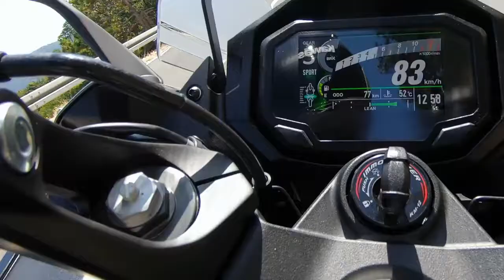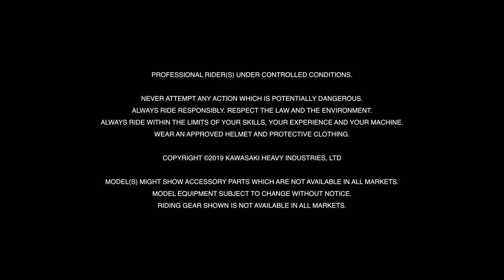2021 Kawasaki Ninja 1000SX - the SX factor | First Ride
For 2021, the Kawasaki Ninja 1000SX is smarter, cleaner and better equipped, but also more expensive. Rishaad Mody heads out to discover if it remains as tempting a deal.